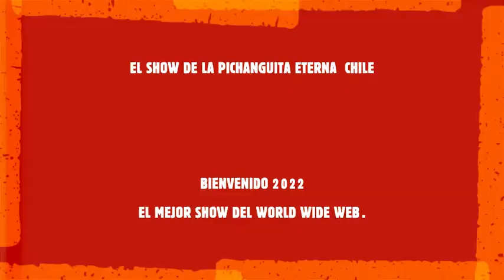🎊 BIENVENIDO 2022 🎉 Las Predicciones & Boludezes del 2022 🇨🇱 L P E CHILE 🇨🇱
🇨🇱 El Show​ de LaPichanguitaEterna​
LPE​ CHILE​ 🇨🇱

🎊   BIENVENIDO 2022   🎉

Las Predicciones &  Boludezes del 2022  🎉

🇨🇱  L P E CHILE  🇨🇱